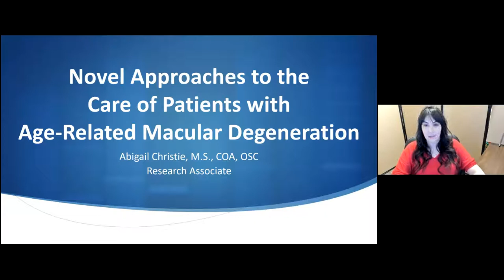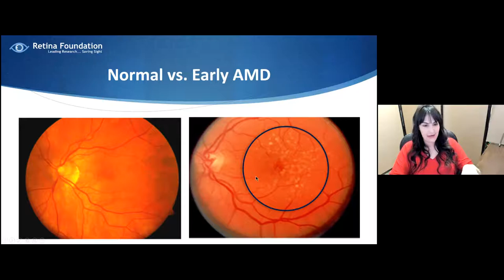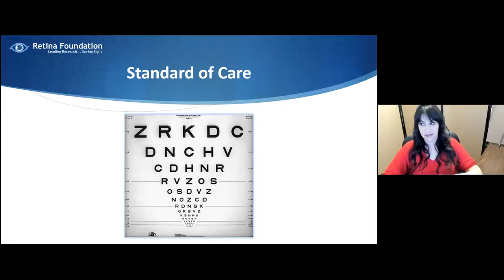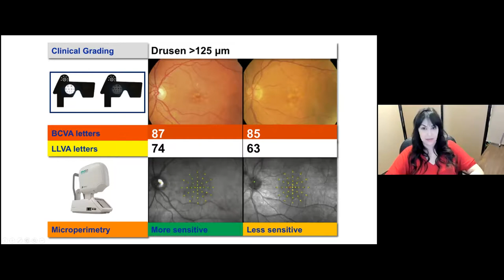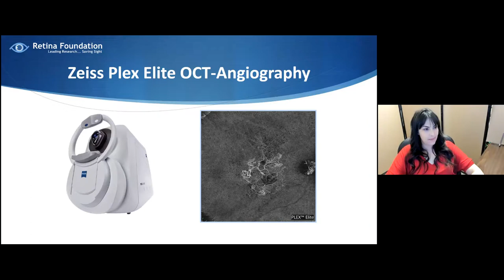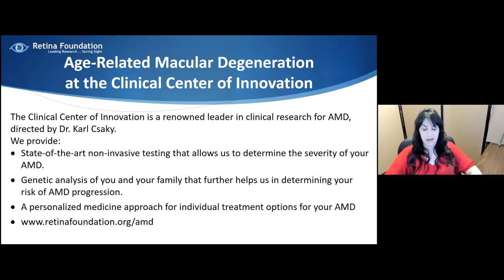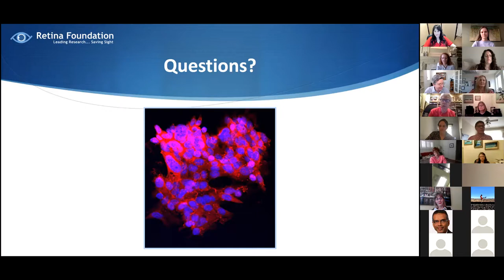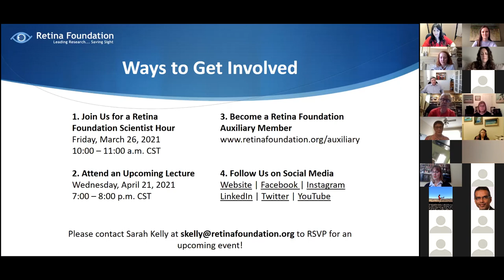Retina Foundation Scientist Hour: A Conversation with Abigail Christie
The Retina Foundation Scientist Hour conversation series showcases the cutting-edge research conducted by one of our talented scientists or researchers. During the conversation, they will discuss their exciting research findings and answer any questions you may have about our vision research at the Retina Foundation.

The March 3, 2021 Scientist Hour features Abigail Christie, Research Associate at the Retina Foundation.

Abigail discusses the state-of-art non-invasive testing that allows us to determine the stage of AMD, genetic analysis to help determine the risk of AMD progression, and the personalized approach for individual treatment options at the Retina Foundation.